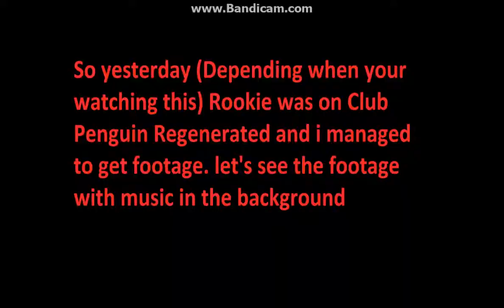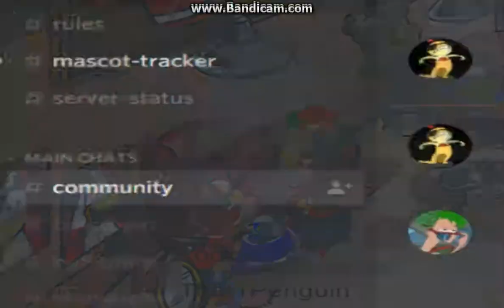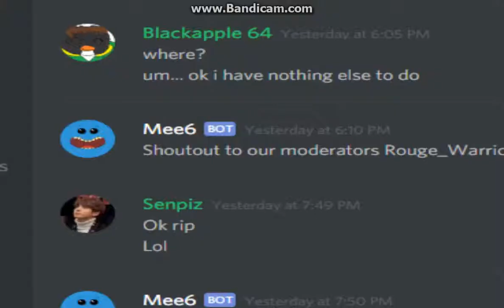Rookie found in Club Penguin Regenerated! Club Penguin Regenerated: Penguin Games 2018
I found Rookie in Club Penguin Regenerated and we had a race in the penguin games. Club Penguin Regenerated